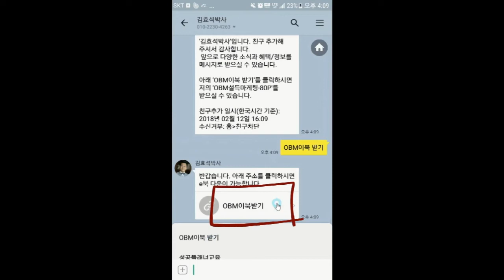여행상품 파는 것 보다 중요한 이것- 김효석 박사 스피치 즉문즉설